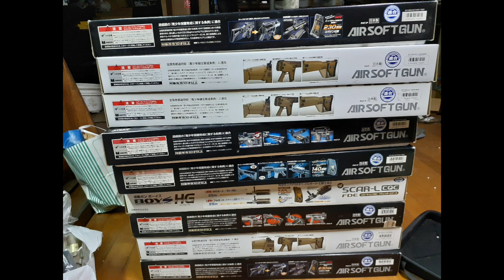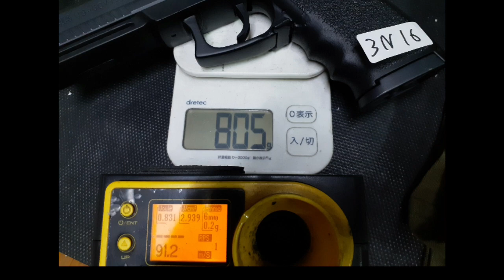💀【GTFクマザワ114】ガスガン特集 マルイデザートイーグル SOCOMソーコムMk23 デジコンストレートカスタムHOP（＊合法トイガン=おもちゃです）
【あきしゃるーーむ】

GTF町田
東京都町田市小山田県
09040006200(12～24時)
くまざわさとし
ヤフオク
「manomanobaby」